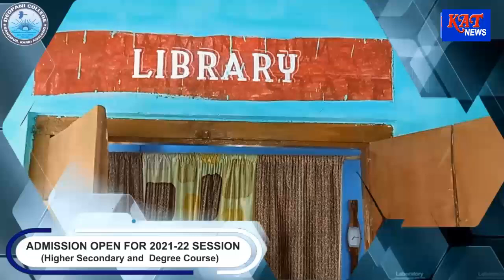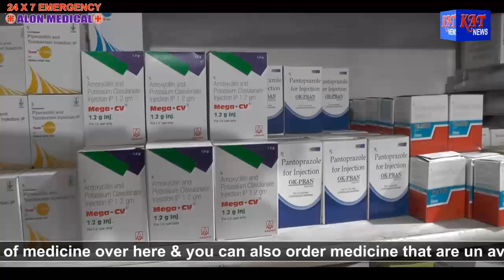KAT Karbi Prime Time News Date 31 08 2021